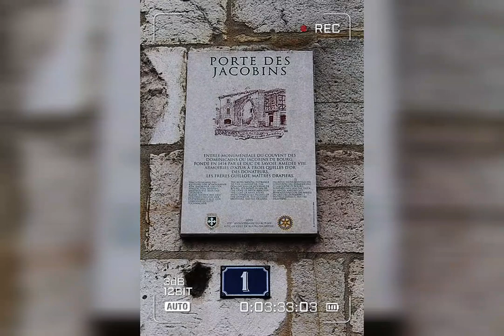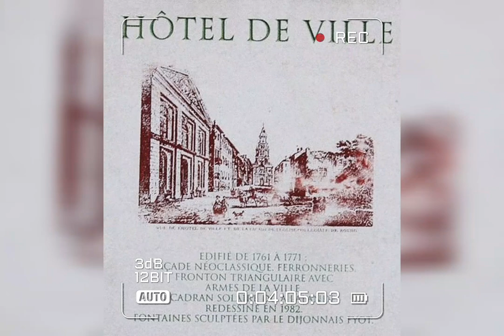A la découverte de ... Bourg en bresse 01000 ain France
Bourg-en-Bresse est une commune française, préfecture du département de l'Ain en région Auvergne-Rhône-Alpes ainsi que la capitale historique de la région naturelle de la Bresse.
Ville moyenne de 41 681 habitants dont l'aire d'attraction réunit 141 908 habitants en 2020, Bourg-en-Bresse bénéficie de sa proximité avec Lyon et Genève pour être au cœur de réseaux de communication à différents rayonnements.
Les habitants sont appelés les Burgiens,On trouve également les formes Burgésiens ou Bressans. L'adjectif bressan, utilisé autrefois, ne se réfère plus aujourd'hui qu'à la Bresse.
Par orthodromie, la ville de Bourg-en-Bresse se trouve à 62 km au nord-est de Lyon, à 32 km à l'est de Mâcon, à 58 km au sud de Lons-le-Saunier, ainsi qu'à 101 km à l'ouest de Genève.
bourg-en-Bresse est situé à l'ouest du massif du Jura (en bordure du Revermont qui en est le premier contrefort) et au nord-est de la Dombes. La ville est installée sur l'extrémité sud-est de la plaine bocagère de Bresse. La Reyssouze traverse la ville avant d'aller se jeter dans la Saône. Elle est traversée à l'est par son affluent, le Dévorah.